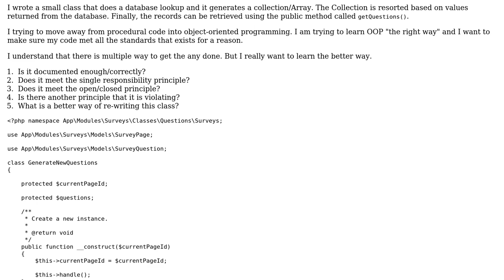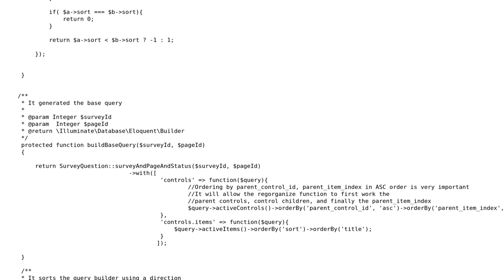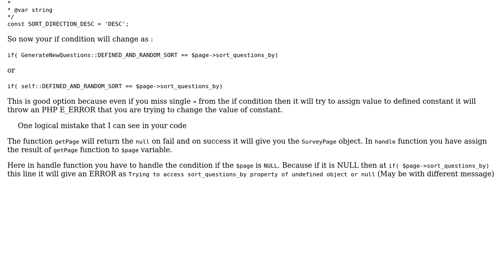Code Review: Class that generates records after performing business logic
With thanks & praise to God, and with thanks to the many people who have made this project possible! | Content (except music & images) licensed under CC BY-SA | Music | Images & others | With thanks to user Junior user Jamal user Alankar More and the Stack Exchange Network Trademarks are property of their respective owners. You are responsible for your own actions.